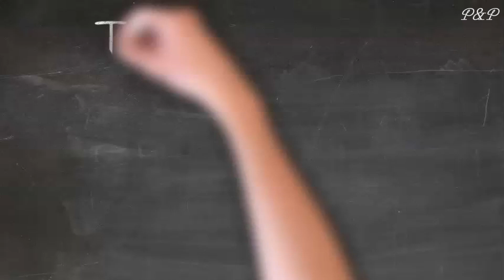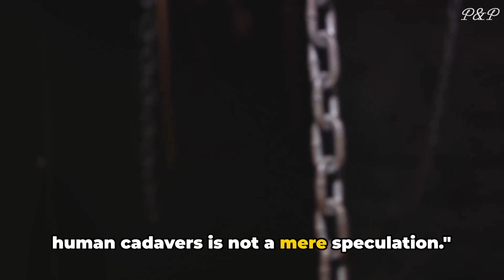The Dark Truth Behind "Real Bodies" Exhibition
The exhibition has stated that the presumed origin of the bodies and fetuses is based solely on the representations made by its Chinese partners. They have also mentioned that they cannot independently verify whether the bodies do not belong to executed prisoners.

Hello! My channel is about me being on the lookout for interesting old and new articles, and transforming them into videos. If not, skip it!